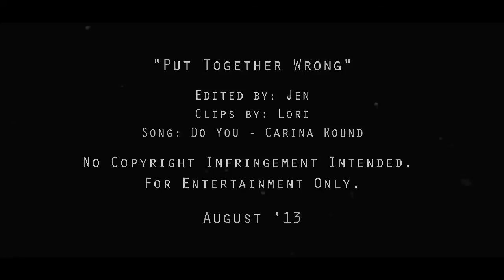Put Together Wrong | Dean and Haley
Long time no vid, huh? It's been a very long time for these two, I'm aware. However, I have a very good reason...I'm moving to Sweden for Grad School! Not to mention that the OTP that is Eleven/Clara (Doctor Who) pwned me for months there.

I was planning on holding out on this video until Halloween or so, because of the content but...obviously that didn't happen. So enjoy Demon!Dean and good ole' Demon!Haley as they revert back to basics.